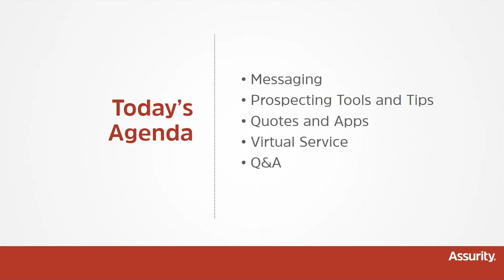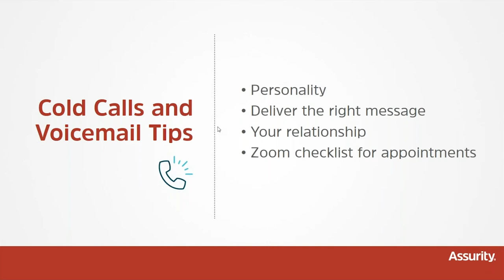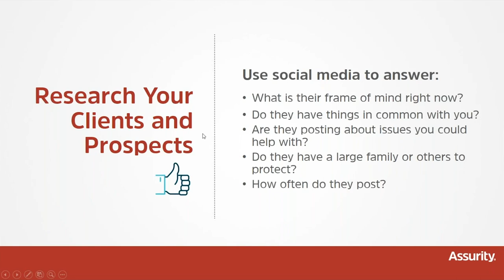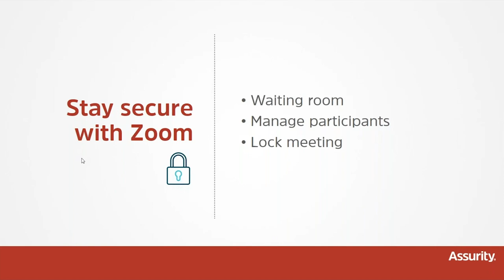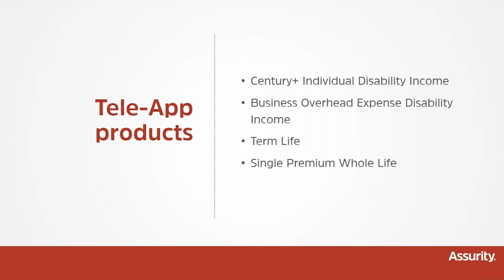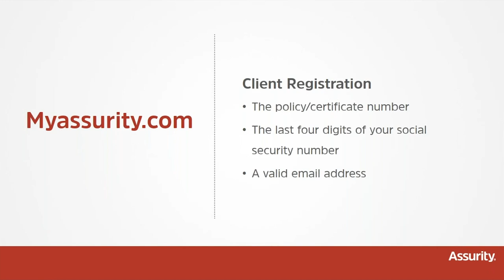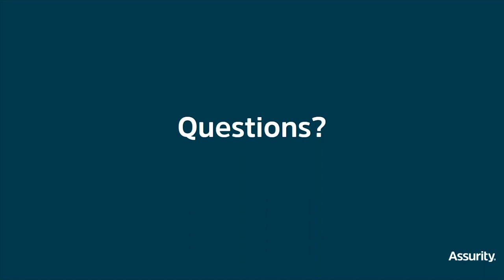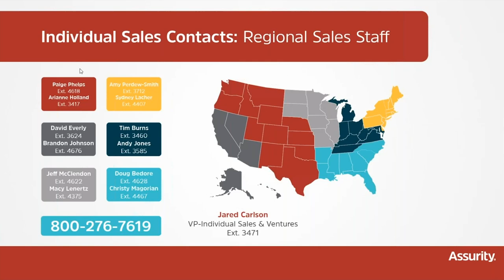Assurity Webinar - Best Practices Remote Insurance Sales